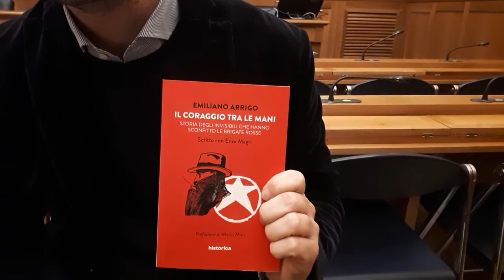1 emiliano arrigo palazz